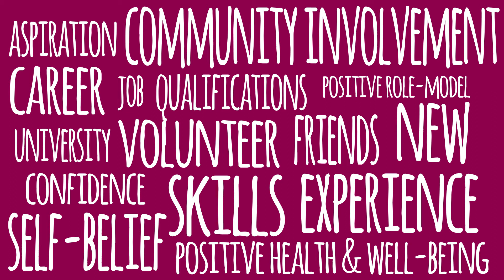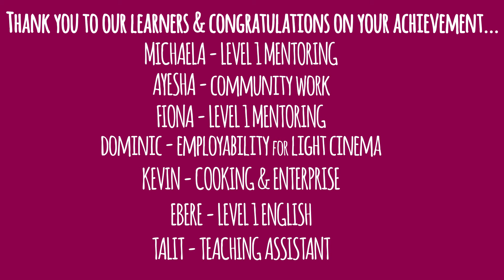Adult & Community Learning at Bolton College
Learn first-hand from our students to see what learning in the community is like and how they have succeeded.